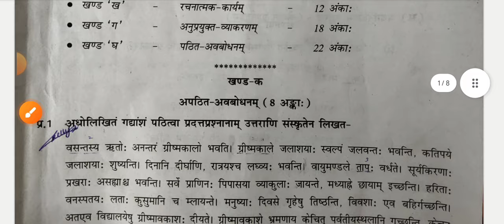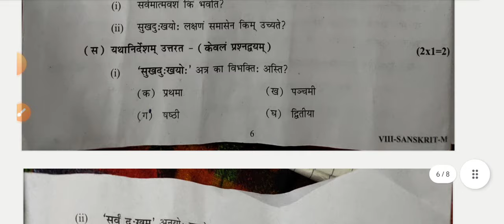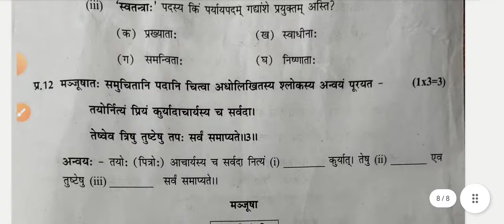class 8 sanskrit question paper 2024 / annual exam sanskrit paper2024 / morning shift/15/03/24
class 8 sanskrit question paper 2024 /level2 annual exam sanskrit paper 2023 / morning shift/15/03/23
class 8 science question paper answers 24
today question paper common annual exam 24
class8 sanskrit paper solution 2024
Sanskrit question paper annual exam 2023-24
15 march 2024 vigyan paper morning shift
evening Shift question paper l2 sanskrit class8

Solution class 8 sanskrit paper solution 24

class 8 sanskrit question paper 2024 /level2 annual exam sanskrit paper2024 / morning shift/15/03/24